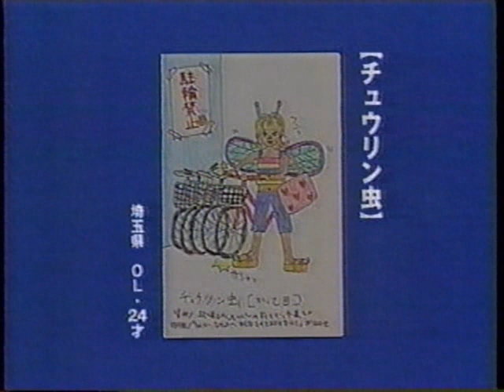懐かしいCM AC公共広告機構「列島ジコ虫だより」